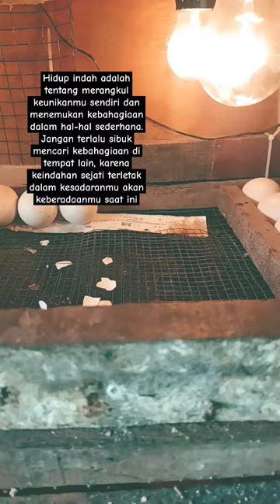Kesadaranmu akan keberadaanmu‼️